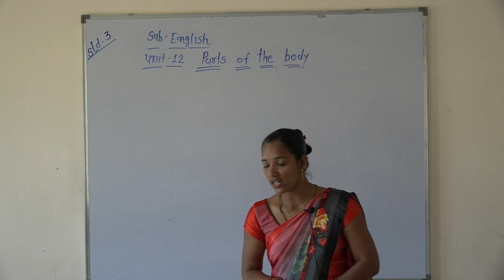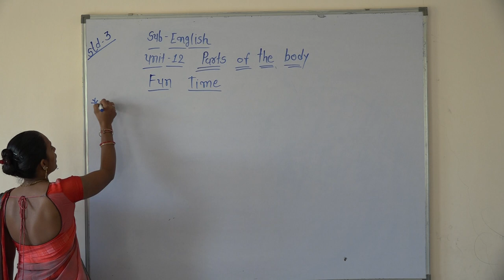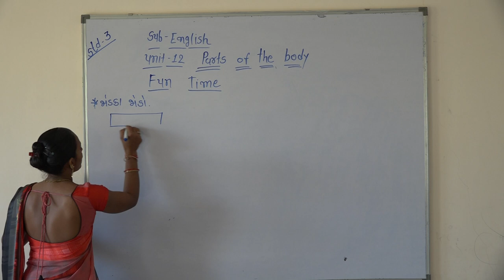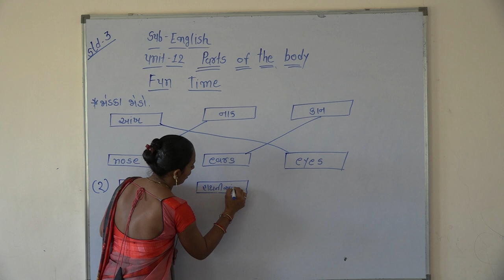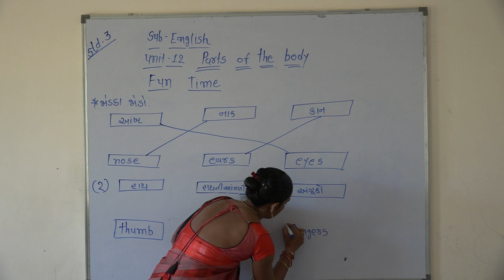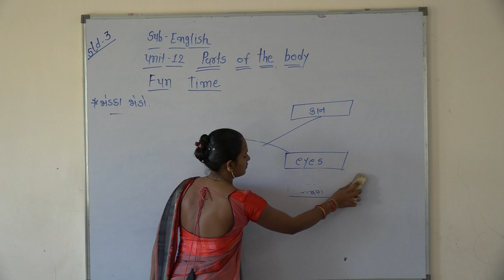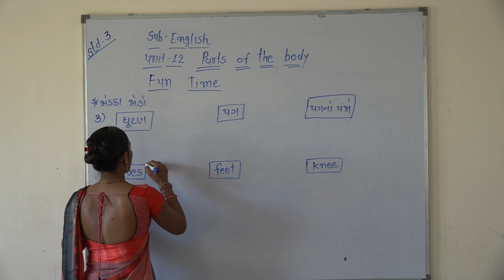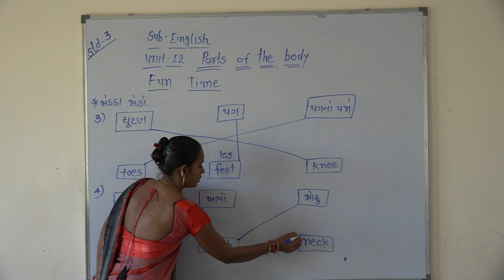Shree Adarsh Primary School,Bhabhar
std 3 subject english topic - parts of the body